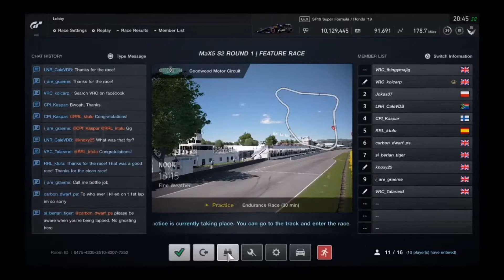MaX5 Season 2: ROUND 1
Season 2 of the virtual racers club MaX5 LEAGUE kicks off at the Goodwood Motor Circuit.

Commentary by Ryan McCartney

2:45 - Skip Intro
3:00 - Qualifying
15:57 - Sprint Race
43:04 - Feature Race